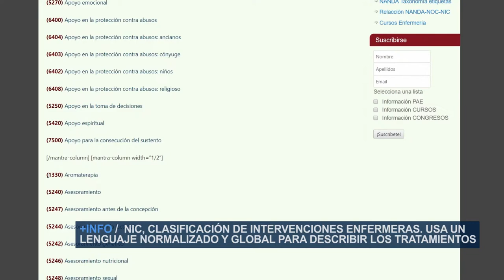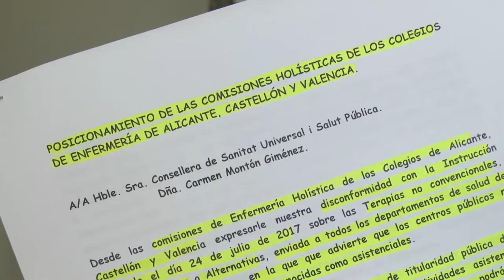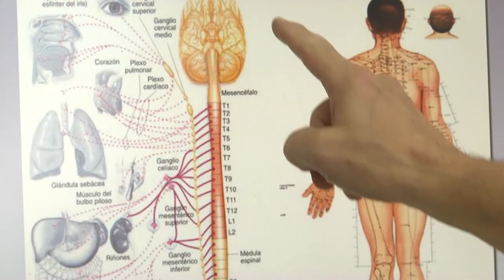ADEATA sobre la prohibición de aplicar terapias naturales | Cecova TV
La Conselleria de Sanidad prohíbe la práctica de terapias alternativas en los centros de salud pública. Así se ordenó en una instrucción del 24 de julio. El presidente de la Sociedad Científica de Enfermería en Terapias Naturales (ADEATA) analiza la situación y explica la disconformidad de la asociación con la orden de Conselleria. Dentro de estas terapias, se encuentran las intervenciones enfermeras (NIC) como la acupresión, reiki o aromaterapia, reconocidas por el Ministerio de Sanidad y que la mayoría de países europeos incluyen en su sistema sanitario.